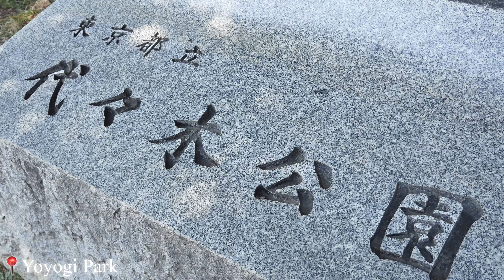GOING ON A PICNIC at Yoyogi Park🌸🌿【日本語字幕付】vlog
› nao_gl...NAO (@nao_glittergirl) • Instagram photos and videos